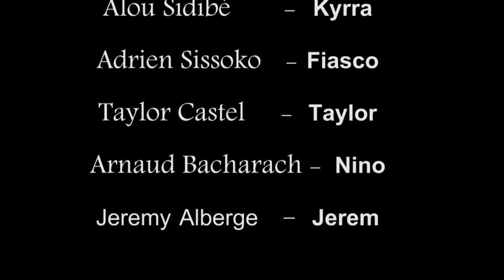MUSISZ ZOBACZYĆ !!Tancerze jakich jeszcze nie widziałeś !! TANIEC Electro Dance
- Centrum informacji i masa tutoriali do nauki Electro Dance , Miejsce w którym znajdziesz wszystkie info o Electro jak i Tecktonik ..
Zapraszamy serdecznie !!! Zajrzyj , nie bądź gorszy niż inni !